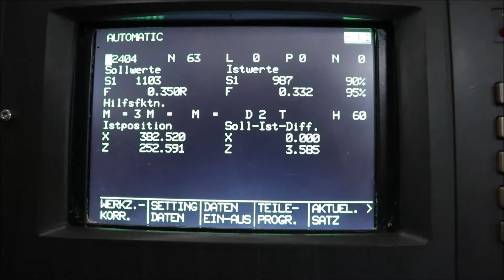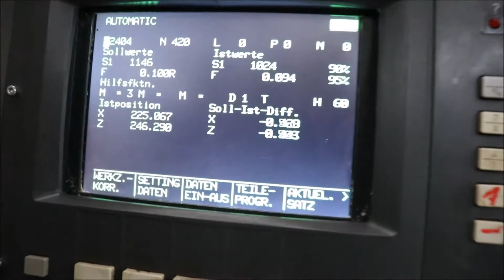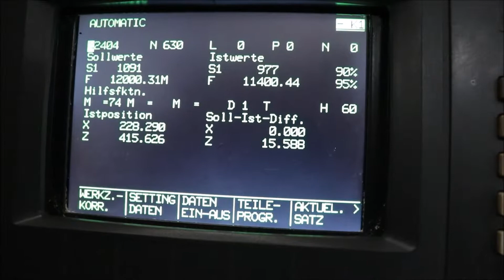EMCO EMCOTURN 342 TT CNC Lathe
You are looking for a used machine? Then you might be interested in this used machinery offer: EMCO EMCOTURN 342 TT CNC Lathe. Find more machine tools and other used metalworking, woodworking and plastics processing machinery Surplex is your reliable partner for the sale and purchase of used machines in Germany.